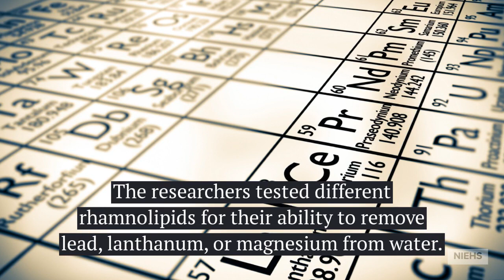Research Brief 340: Mimicking Molecules Made by Bacteria to Remove Metals From Water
Researchers funded by the NIEHS Superfund Research Program (SRP) showed how synthetic molecules like those made by bacteria can remove both valuable and toxic metals from water.